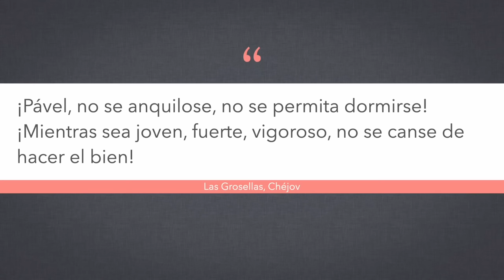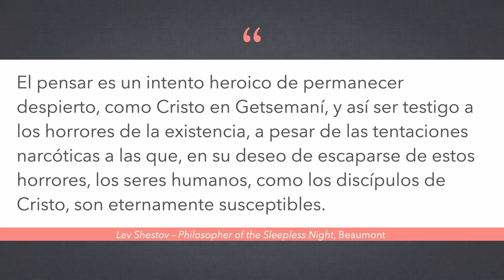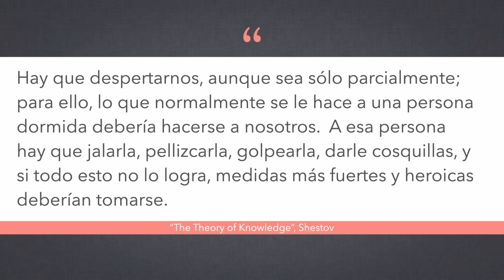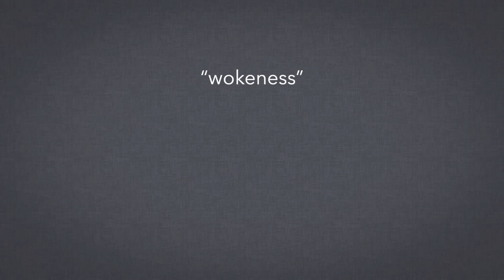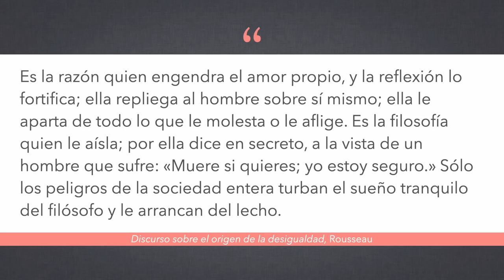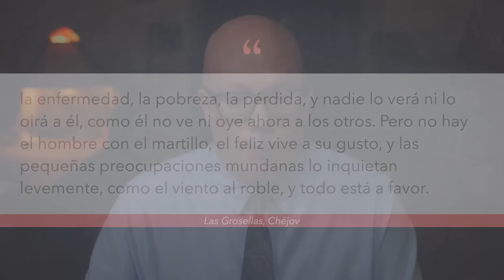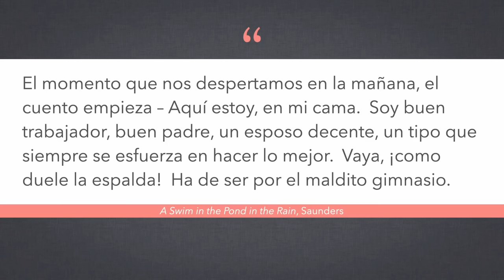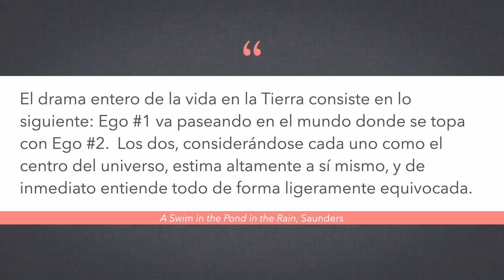El sueño de la razón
Comparto con ustedes una enseñanza que recibí de mi padre ilustrada con la auyda de Shestov, Goya, Benjamin y otros.